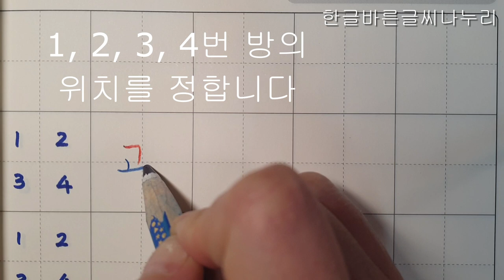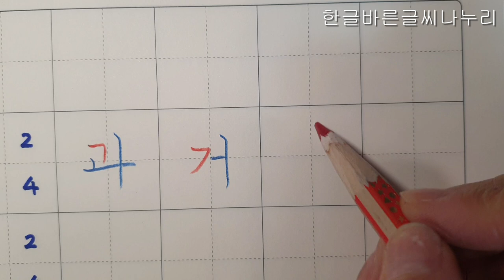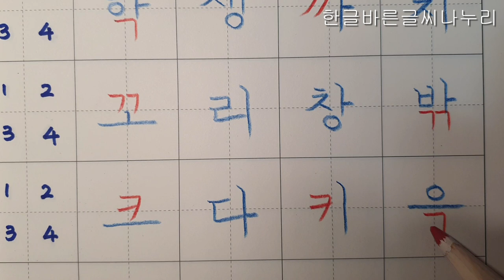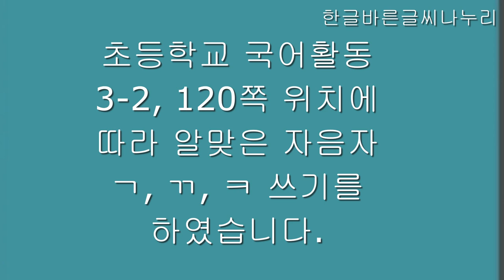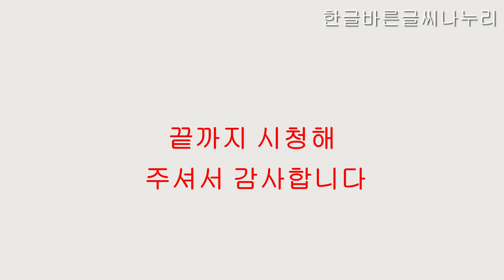[악필교정 방법]초등학교 국어활동 3학년 2학기 120쪽 위치에 따라 알맞은 자음자 ㄱ, ㄲ, ㅋ 바르게 쓰기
초등학교 국어활동 3학년 2학기 120쪽 위치에 따라 알맞은 자음자 ㄱ, ㄲ, ㅋ 바르게 쓰기
초등학교 3학년국어활동 3학년2학기120쪽 악필교정 바른글씨쓰기 악필교정방법 손글씨 교과서글씨체 강좌

Elementary school Korean language activity 3rd grade 2nd semester, page 120, writing letters with support correct writing
Hello?
even realizing.